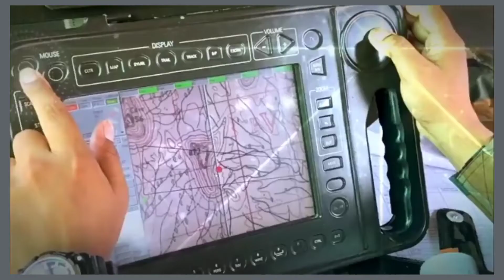INDIAN ARMY: Live A Life Less Ordinary II Indian armed force IIभारतीय सेना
Indian army 🇮🇳🇮🇳 status

The Indian Army is the land-based branch and the largest component of the Indian Armed Forces. The President of India is the Supreme Commander of the Indian Army, and its professional head is the Chief of Army Staff, who is a four-star general. Wikipedia
Motto(s): Service Before Self
Part of: Indian Armed Forces
Headquarters: Integrated Defence Headquarters, Ministry of Defence, New Delhi
Commander-in-Chief: President Ram Nath Kovind
Notable commanders: Field Marshal K. M. Cariappa, OBE; Field Marshal Sam Manekshaw, MC; General K. S. Thimayya, DSO
Founded: 1 April 1895, India
Size: : 1,237,117 active personnel; 960,000 reserve personnel;